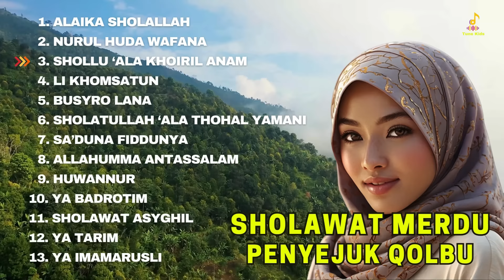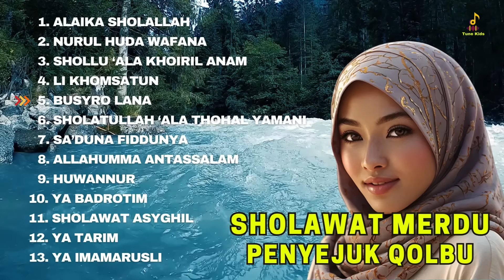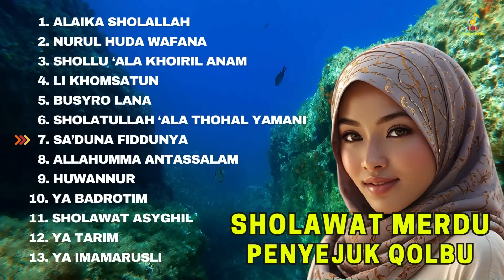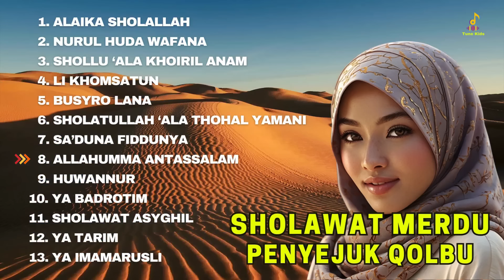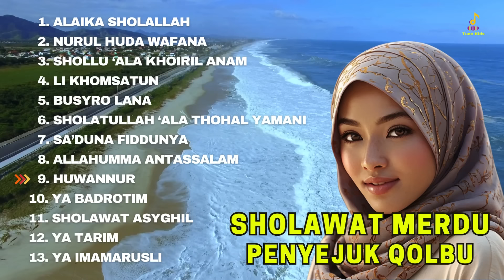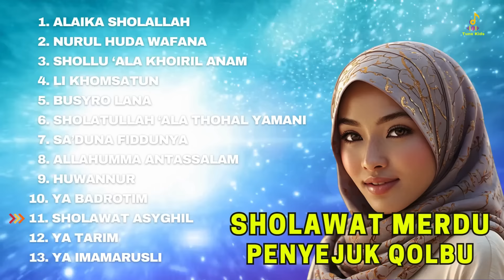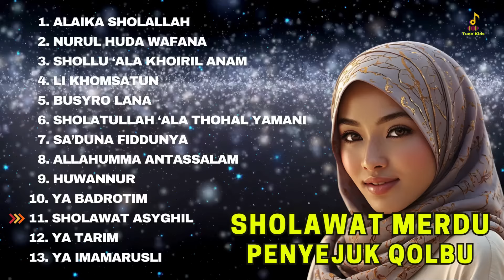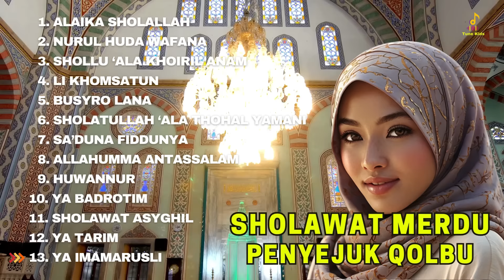SHOLAWAT MERDU PENYEJUK QOLBU - ALAIKA SHALALLAH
SHOLAWAT MERDU PENYEJUK QOLBU - ALAIKA SHOLALLAH  @yttunekids

00:00 ALAIKA SHOLALLAH
03:50 NURUL HUDA WAFANA
09:02 SHOLLU 'ALA KHOIRIL ANAM
14:44 LI KHOMSATUN
18:48 BUSYRO LANA
23:09 SHOLATULLAH 'ALA THOHAL YAMANI
26:48 SA'DUNA FIDDUNYA
31:08 ALLAHUMMA ANTASSALAM
36:44 HUWANNUR
41:21 YA BADROTIM
45:06 SHOLAWAT ASYGHIL
49:35 YA TARIM
54:07 YA IMAMARUSLI